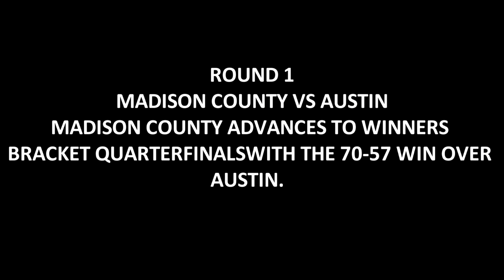HUNTSVILLE TIMES CLASSIC ROUND 1 MADISON COUNTY VS AUSTIN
MADISON COUNTY ADVANCES TO QUARTERFINALS WITH THE 70-57 WIN OVER AUSTIN.